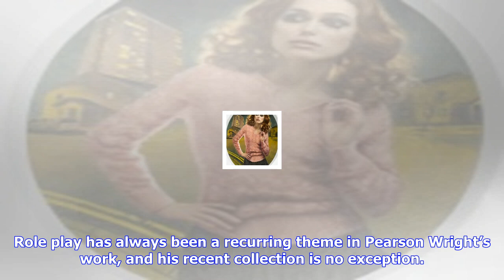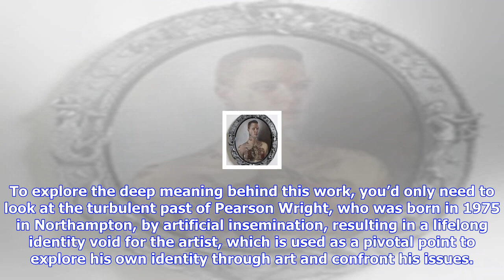Breaking News | Picture perfect – stuart pearson wright london art exhibition preview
Picture perfect – stuart pearson wright london art exhibition preview

At the heart of this collection is Keira Knightly – who has previously collaborated with Pearson Wri...